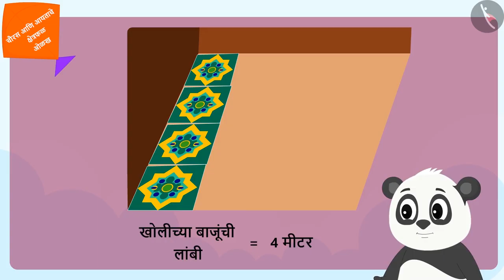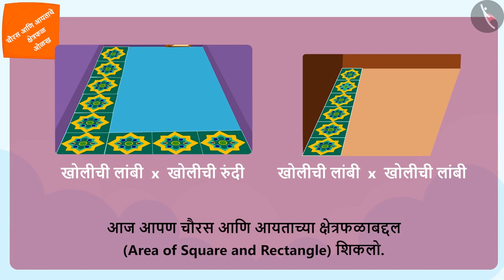चौरस आणि आयताचे क्षेत्रफळ|Part 1/3|Area of a square and rectangle |Marathi|Class 5